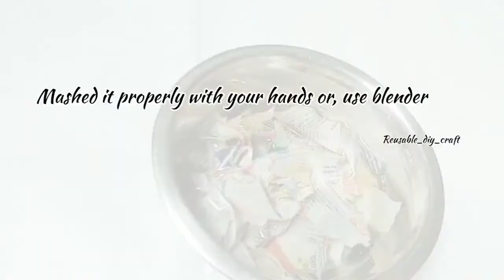DIY Vintage Diary using News paper - I used my Vintage paper here ! Vintage Journal।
Hello everyone, 🤗🤗
         In this video I am going to reuse newspaper with some cheap materials to make an easy vintage Diary.

DIY vintage paper & letters using soya sauce। Wax Seal। Easy Tutorial।

P.s:- Don't try to skip any parts or, you'll miss any important steps.

If u have any doubt or suggestions please comment it 👇🏾
Click the 🔔 icon. So, you will get notified whenever I uploaded a video

 craft ideas DIY Craft project reuse upcycle craft ideas craft paper clay craft wall hanging craft decoration ideas unique trash to treasure waste paper craft  vintage paper ideas DIY stationery ideas vintage look paper and journal DIY vintage notebook vintage diary journal notebook making tutorial